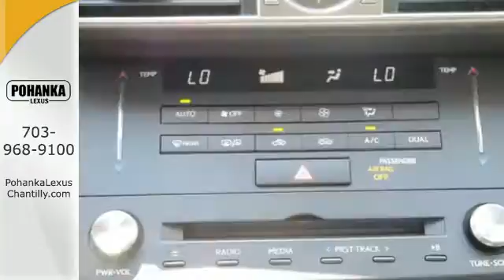New 2015 Lexus IS 250 Chantilly VA Washington-DC, MD ISF526212 - SOLD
Year: 2015
Make: Lexus
Model: IS 250
Trim: 4dr Sport Sdn AWD
Engine: L 6 Cyl.
Color: Nebula Gray Pearl
Interior: Black
Stock #: ISF526212
VIN: JTHCF1D21F5026212

Address:
13909 Lee Jackson Memorial Hwy